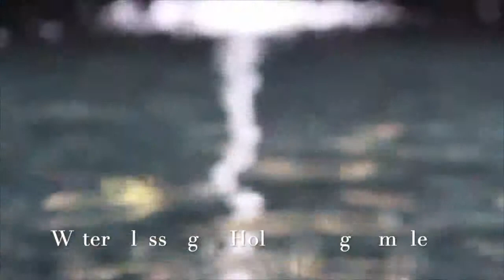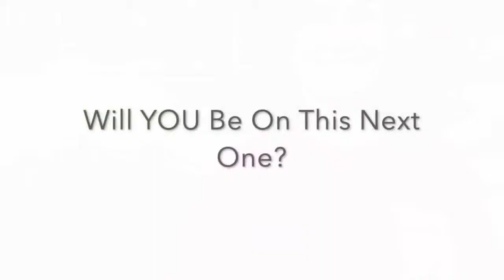Bali Trailer for 2019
WHAT IF... DURING 5 LUXURIOUS NIGHTS AND 6 DAYS... 😍🌟🙌 👑

YOU ALLOW YOUR SOUL TO DANCE IN A SLICE OF HEAVEN... 💃 😇

TO AWAKEN, ALIGN AND ACTIVATE YOUR DEEPEST SOUL DESIRES...💖💝😍

WOULD YOU SAY "YES" TO THAT? ☑️😍🙌

Bali is a magical landscape with Ubud particularly having spectacular scenic backdrops which energise your body, mind and soul.

Anyone who has been to Bali, becomes addicted to the beauty, energy, and people that define the heart-centred richness of this culture, and return again, and again.

Right now you can SAVE $499 on our next Bali Soul Sister Retreat held in Ubud, Bali from 10 - 15 May 2019.

It is a DEEP Inner Healing Retreat To Awaken Your Soul's Calling: So You Can Design Your Life, Live Your Dreams 🌟😍

Check out the video... as I share some backstory how I came to creating this amazing retreat, and what's included.

If this resonates with young you feel your soul calling you to jump on this opportunity NOW, then take advantage of the $499 SAVINGS when you register your deposit before 8th March 2019.

Love, Light & Manifesting Magic!
Xx Katie Joy

P.s. If you know someone who'd love to experience this, please tag them or share :)